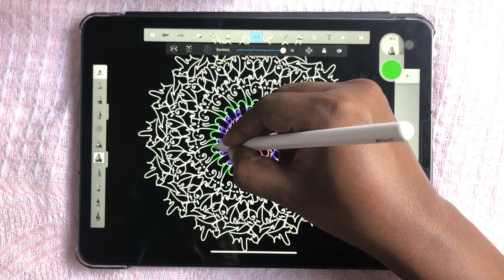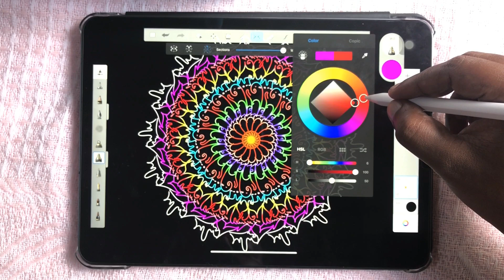Satisfying art on the iPad Pro 🖍🖌👍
Most satisfying digital art on the iPad pro
with apple pencil and sketchbook (Autodesk)